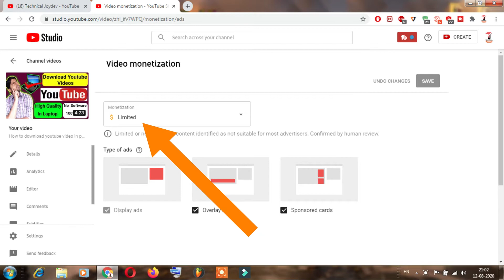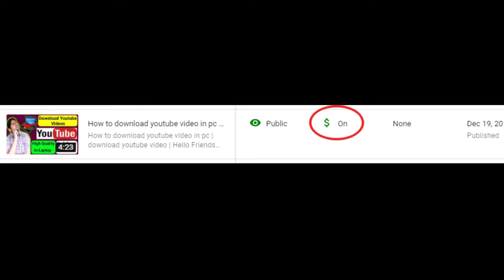Thank You So Much YouTube Team | Thank You For Helping Me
Hello Friends Technical Joydev Youtube Channel Ki Taraf Se Aap Logo Ka Swagaat karta Hu.